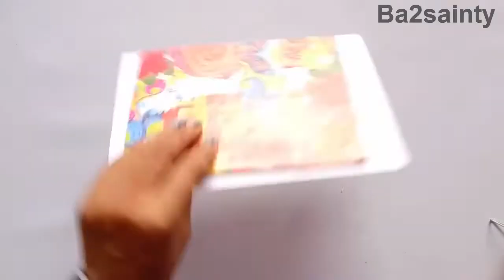DIY-Make swing or front-end stylish photo frame * How to tutorial * Beautiful picture frame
Hi, Ba2sainty channel welcomes you..